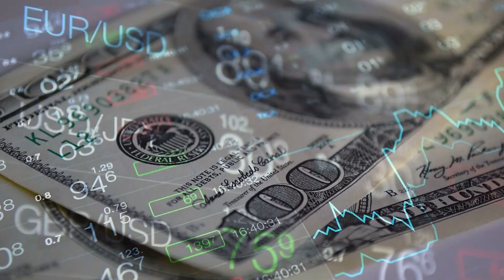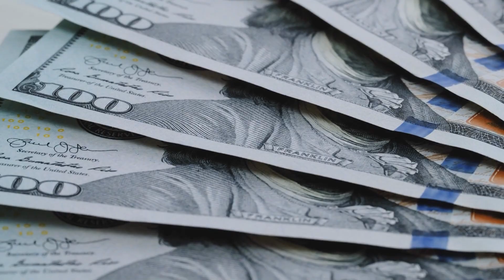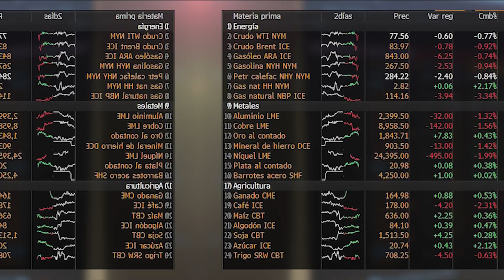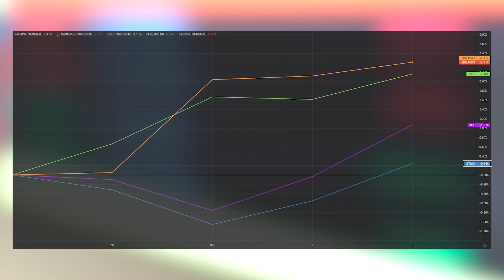ULIMA - Pulso bursátil (3 de marzo 2023)